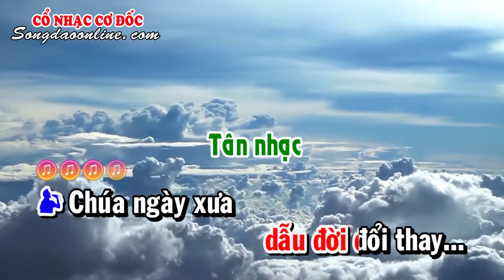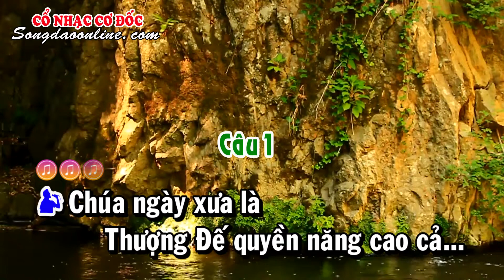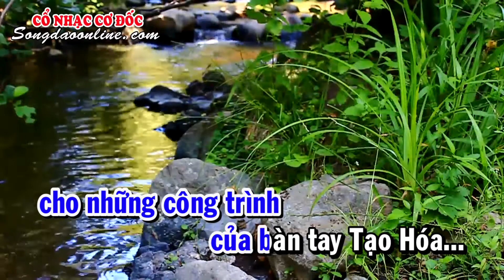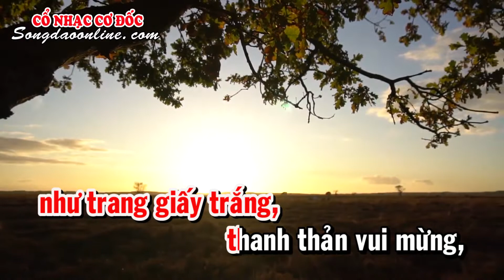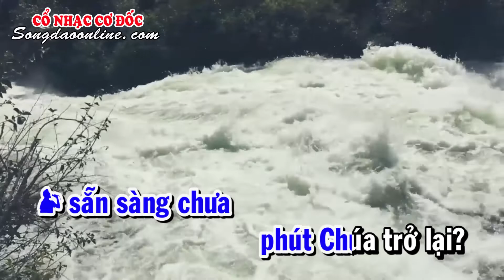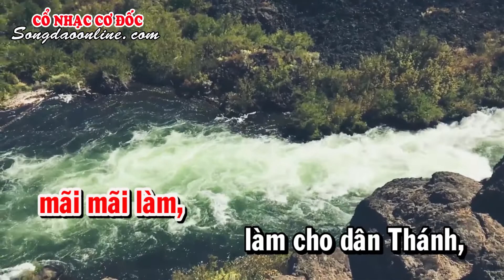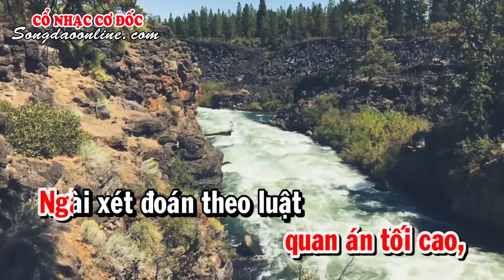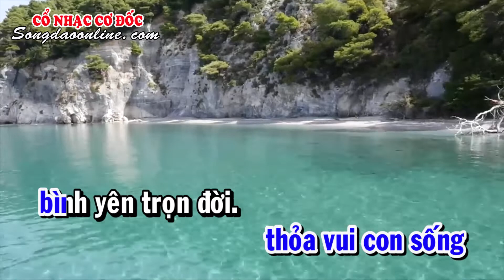CHÚA KHÔNG THAY ĐỔI - TKG - Châu Thanh & Phượng Loan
CỔ NHẠC CƠ ĐỐC - Karaoke: Vào playlist để có toàn bộ karaoke 13 bài: